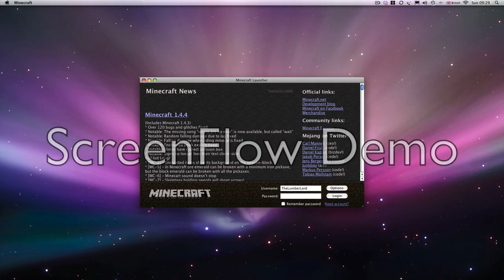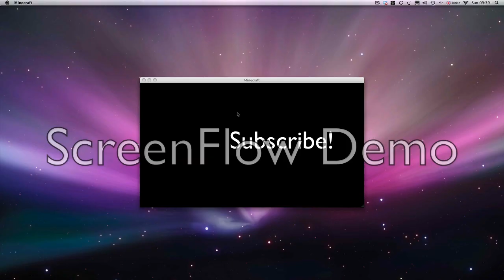Minecraft-should Notch make TNT more explosive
Comment if you think TNT should be more explosive!
Sorry about the word "Screenflow" because I haven't updated yet